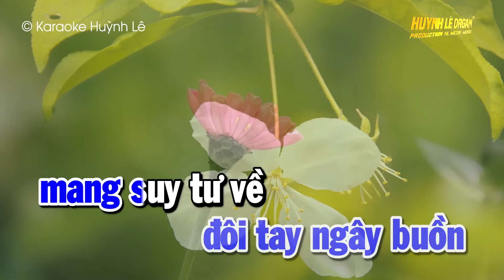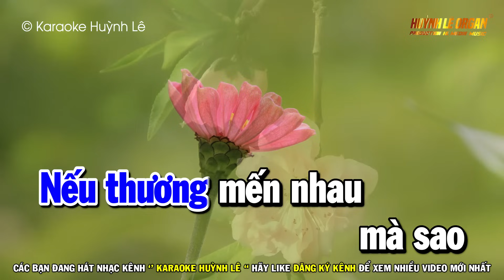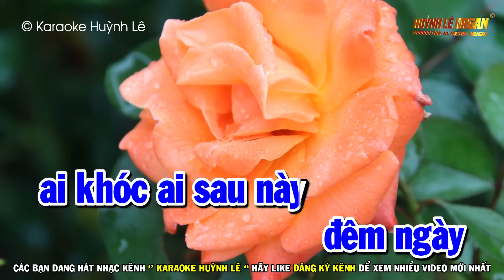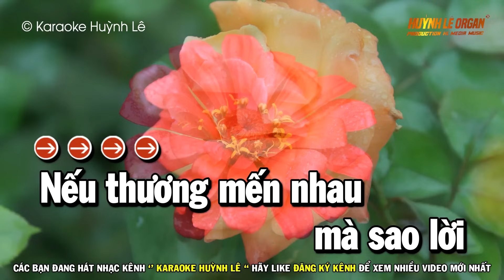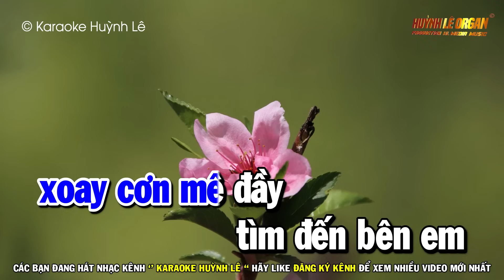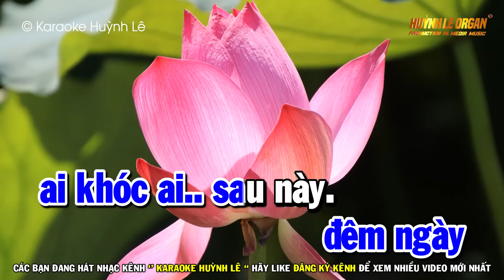Karaoke Chuyện Tình Không Dĩ Vãng Nhạc Sống Tone Nam | Huỳnh Lê